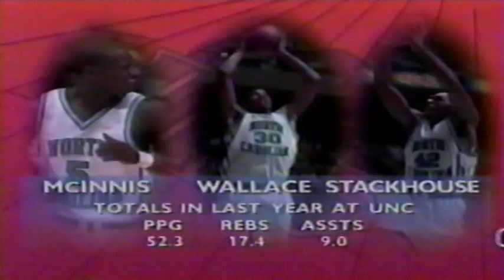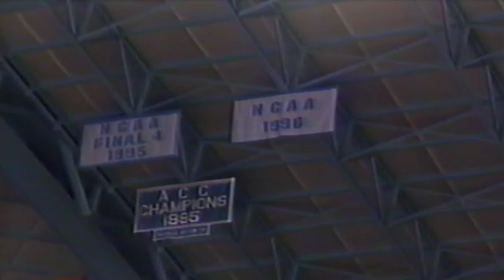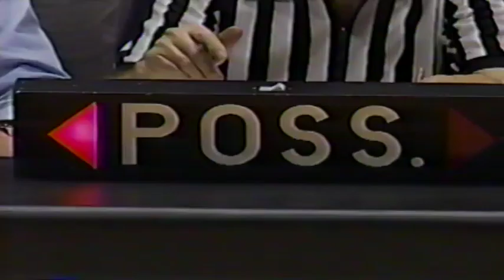UNC vs State College - January 15th, 1997 - The Dean Smith Center